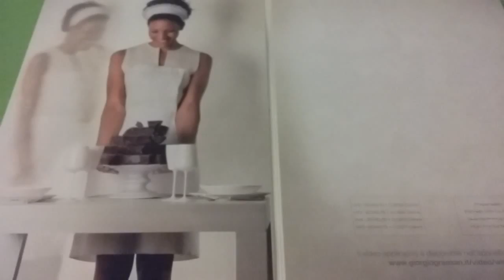White Paint by Giorgio Graesan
White Paint prodotto decorativo di Giorgio Graesan and Friends.